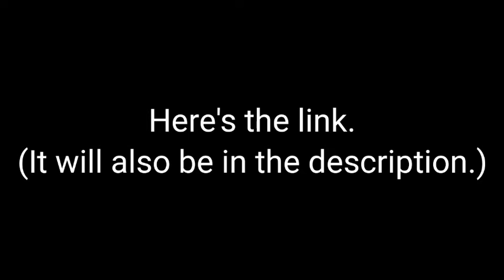I have an announcement.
Here's the link as well